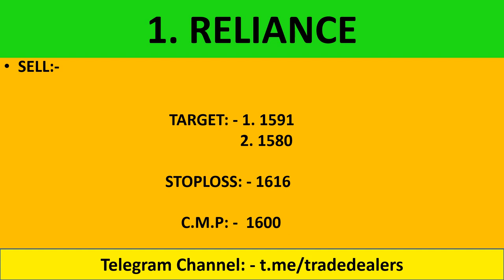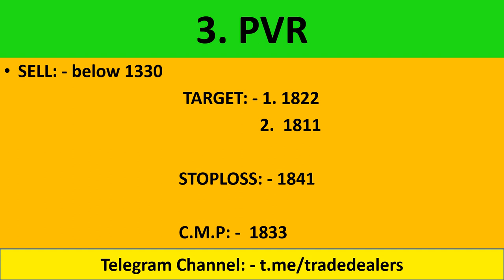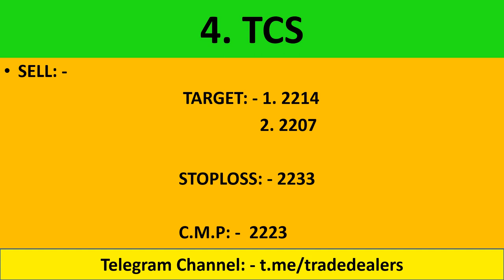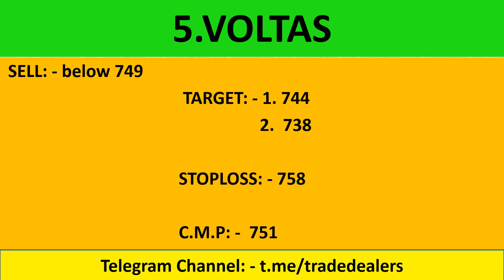सोमवार के 5 बाहुबली स्टाक ! स्टॉक चार्ट एनालिसिस !Intraday Trading Tips For MONDAY 23-December-19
live nifty/ bank nifty OPTION TRADING and technical analysis for 23 DECEMBER. 19. also options strategy for "NIFTY/BANK NIFTY ".

1.  RELIANCE

2.  TCS

3.  VOLTAS

4.  ASIAN PAINTS

5.  PVR